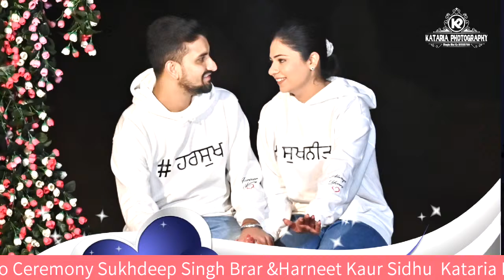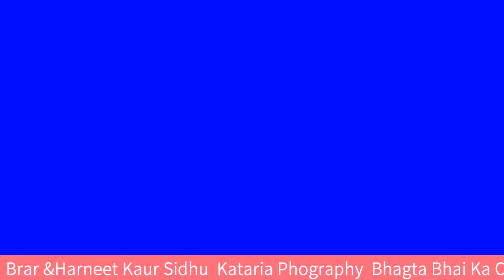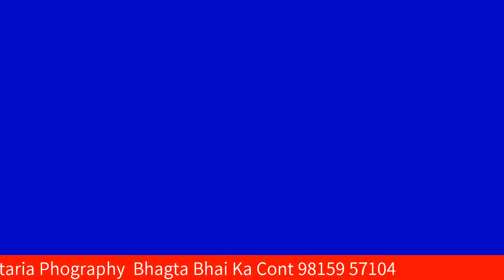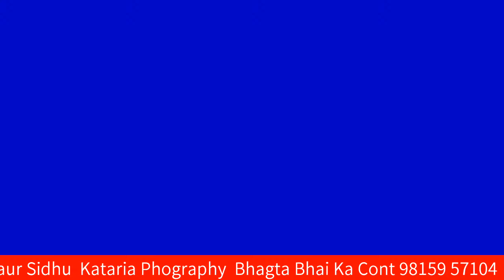Live 🔴Jaggo Ceremony Sukhdeep Singh Brar & Harneet Kaur Sidhu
Kataria Photography Bhagta Bhai Ka cont.9859-57104